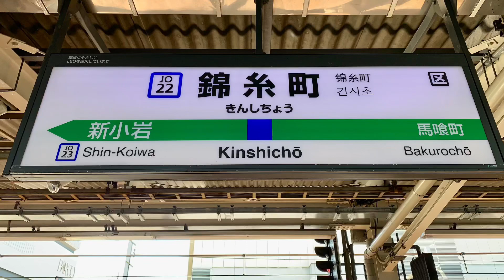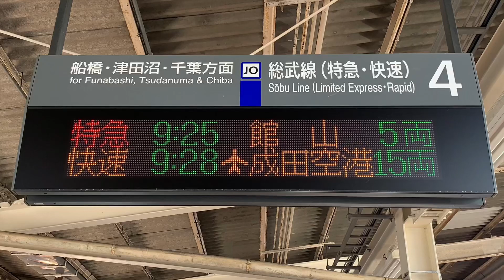JR錦糸町駅を入線.通過.発車する列車パート1。